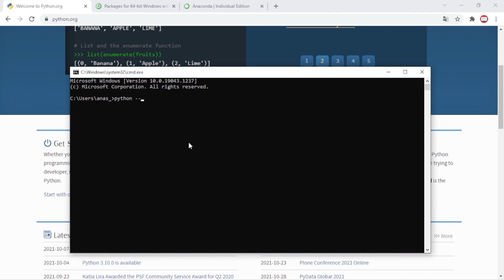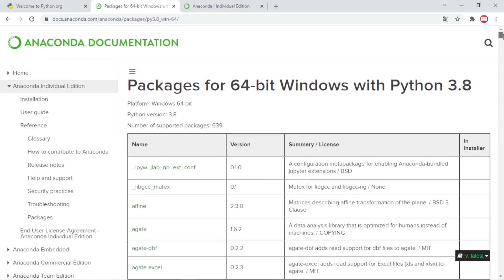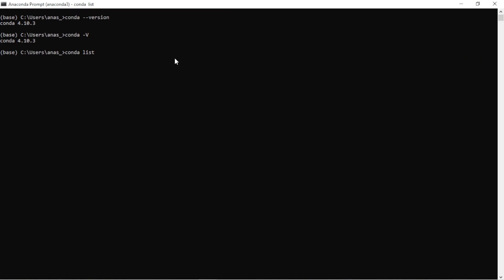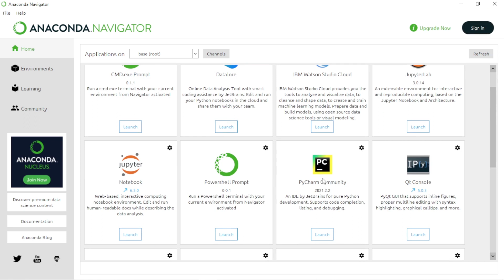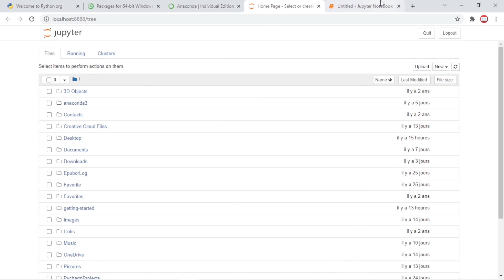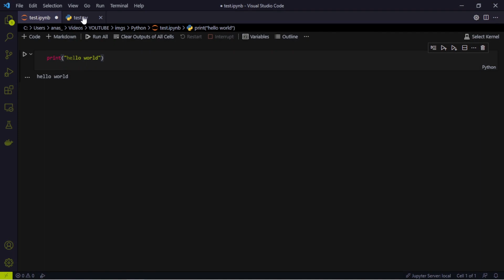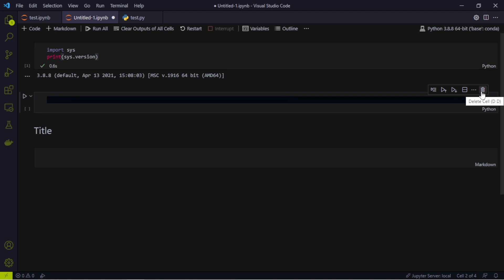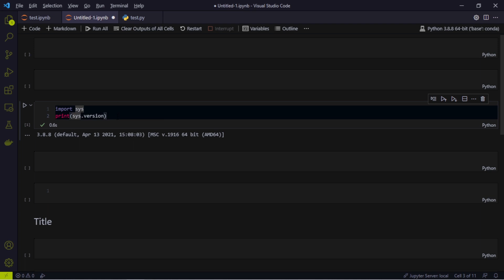Python Course #2 Anaconda and Jupyter Notebook In VS Code Installation - الدارجة المغربية